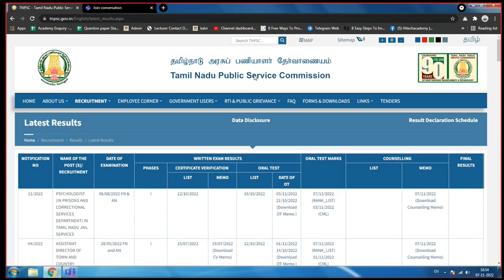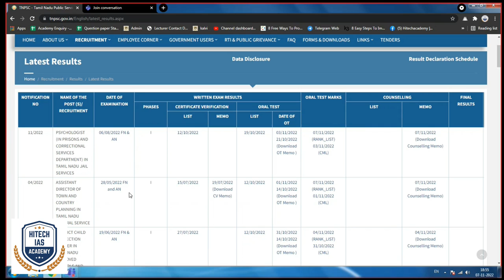TNPSC | LATEST RESULTS | JOB NOTIFICATION | HITECH IAS ACADEMY | FOR ADMISSION 9962143488